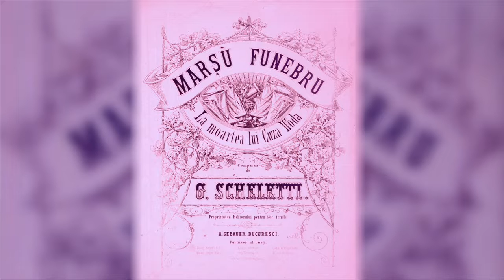MARȘU FUNEBRU - La moartea lui Cuza Vodă (G. Scheletti)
Melodie funebră compusă și publicată în 1873 de G. Scheletti, la moartea domnitorului Alexandru Ioan Cuza.

Instrumental: Radu Cimpoi (2018)

Alexandru Ioan Cuza a fost înmormântat inițial la Biserica Domnească de lângă Palatul domnesc de la Ruginoasa, conform dorinței sale. La înmormântarea de la Ruginoasa au participat cel puțin 30.000 de țărani, discursurile funebre fiind rostite de liberalii Petre Grădișteanu, Andrei Vizanti, Nicolae Ionescu, Mihail Kogălniceanu. După cel de-al Doilea Război Mondial, osemintele sale au fost mutate la Biserica Trei Ierarhi din Iași.

It was published in the nineteenth century.